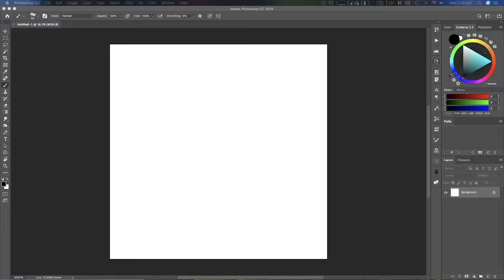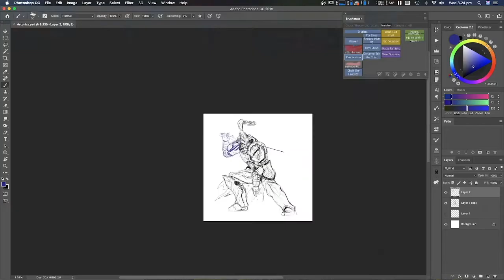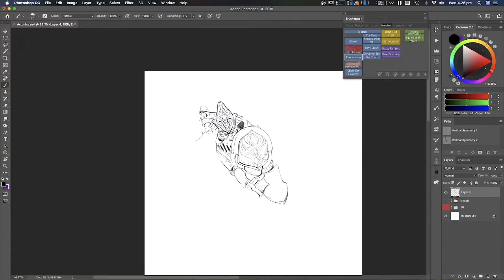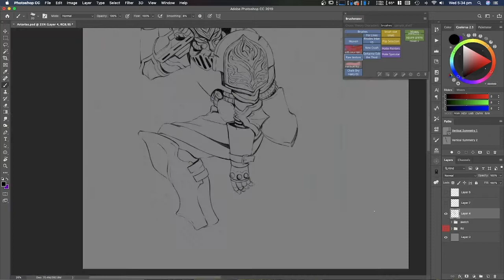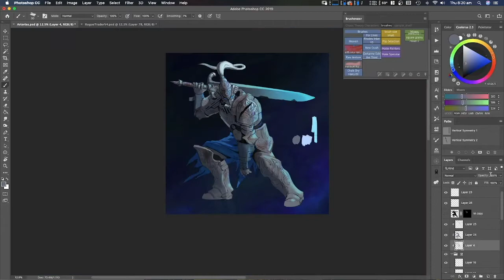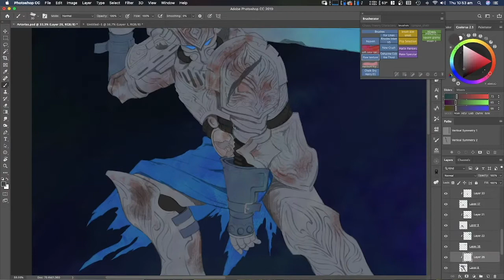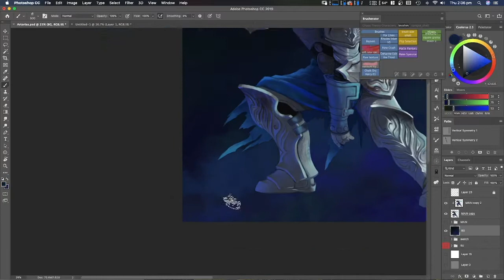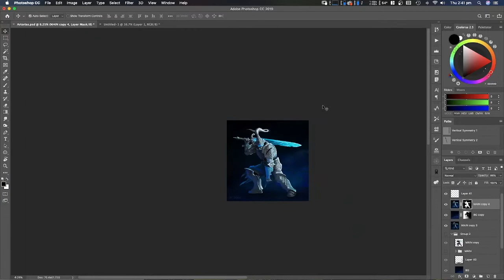Artorias/Custodes Crossover Painting Process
Painting process of my Artorias the Abysswalker/Adeptus Custodes crossover!

The Custodes Artorias, sent deep into the Eye of Terror on a Holy quest to stem the tide of Chaos...

(I'm sure the Emperor gave Sif some scritches before he sent them on their quest!)